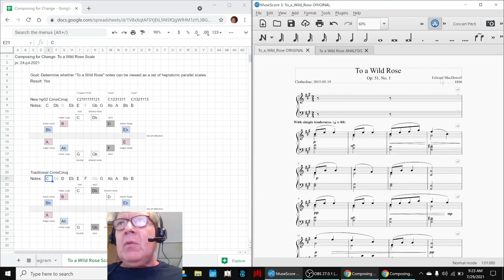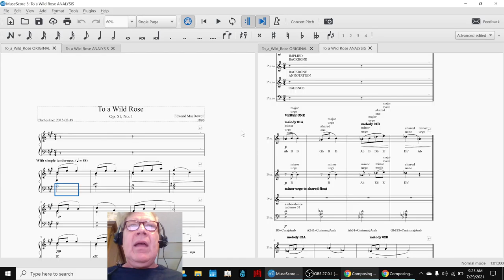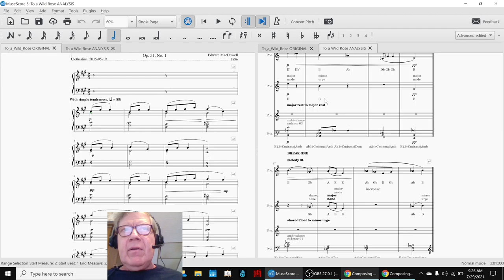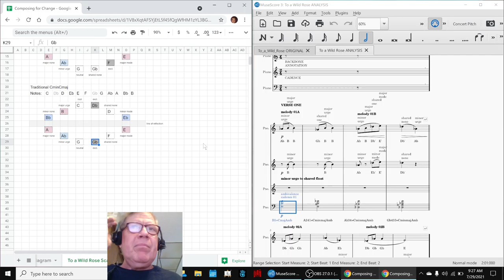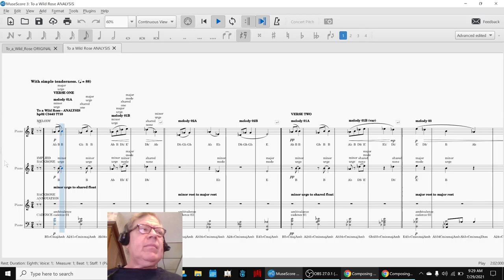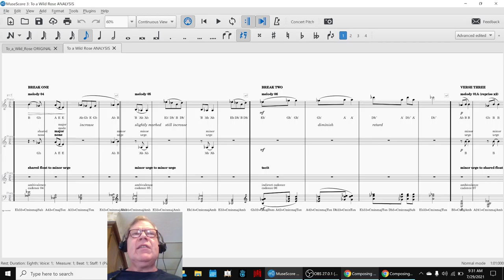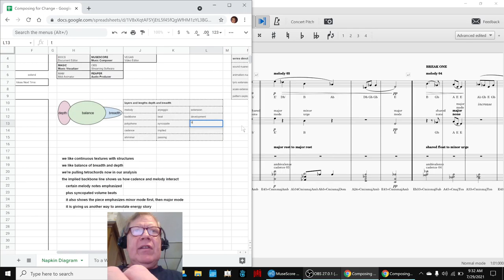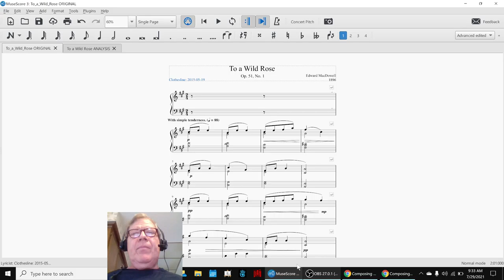Composing for Change Part 02 ANALYSIS Stream Highlight 29 Jul 2021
This series shares composing in music, change, and cross-dimensional thinking
analysis of To a Wild Rose is completed